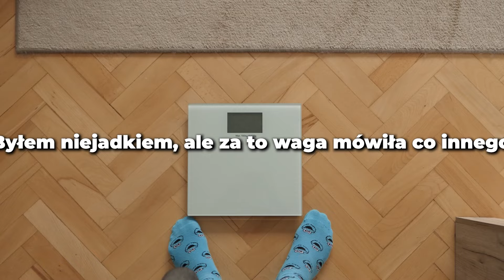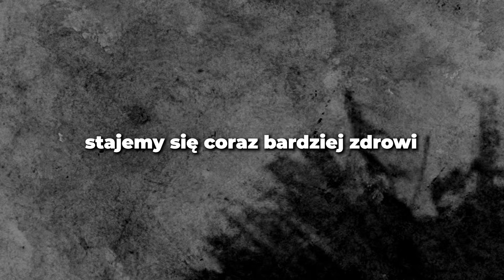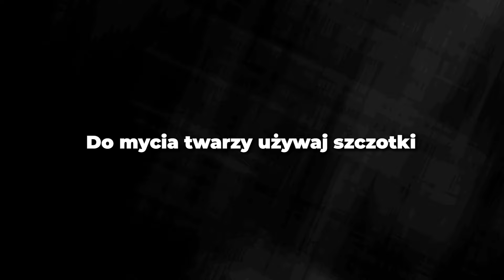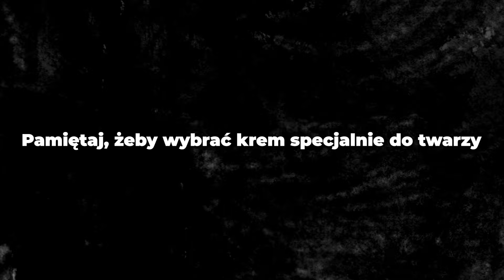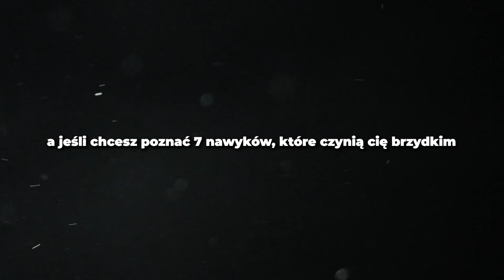jak dbać o twarz jako facet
**Ta cena jest tylko dla 10 pierwszych osób, później będzie podniesiona**

//kosmetyki, których używam

*STREFA DARMOWA*
Przykładowa pielęgnacja twarzy :

Rozdziały
0:00 intro
0:07 krok 0
1:36 krok 1
2:15 krok 2
3:22 krok 3
3:34 krok 4
3:53 krok 5
4:46 outro